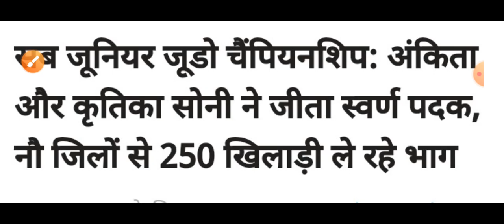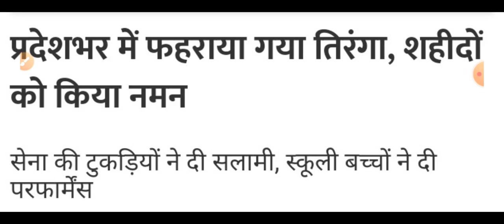Himachal Pradesh Breaking News || शाम 5 बजे की ताजा खबरें